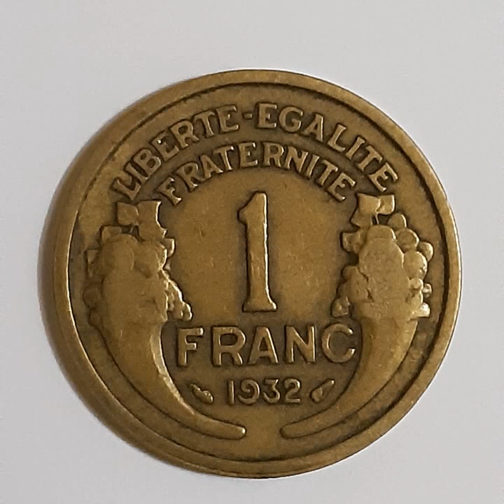1 FRANCE 1932